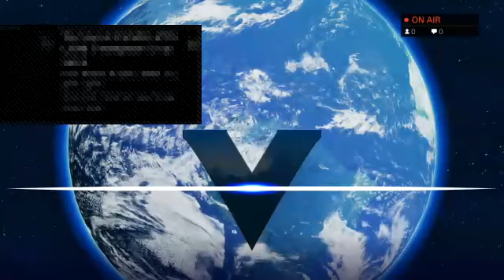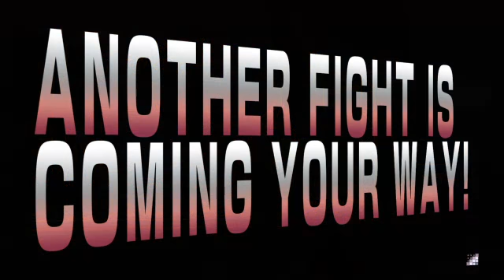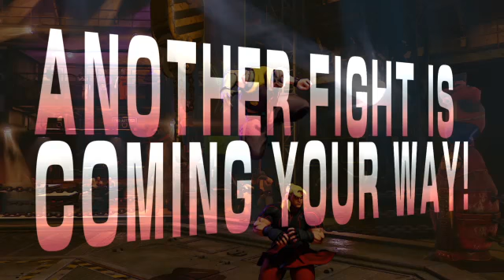STREET FIGHTER V: Sonic Boom Vs Yoga Fire